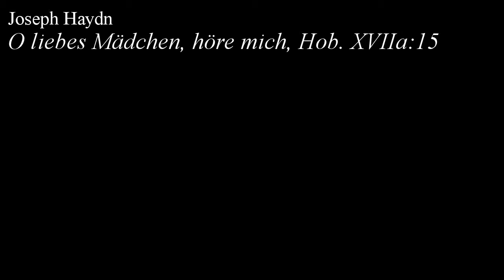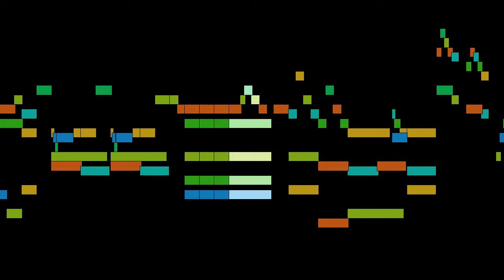Joseph Haydn - O liebes Mädchen, höre mich, Hob. XVIIa:15, Hob. XVIIa:13-24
O liebes Mädchen, höre mich, Hob. XVIIa:15, from 12 Songs, Hob. XVIIa:13-24, by Joseph Haydn, with animated score.